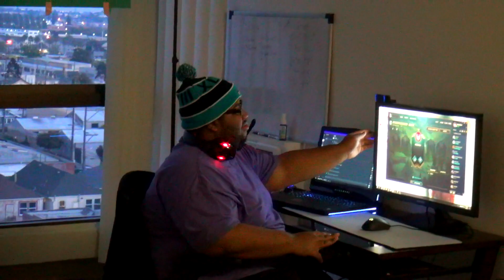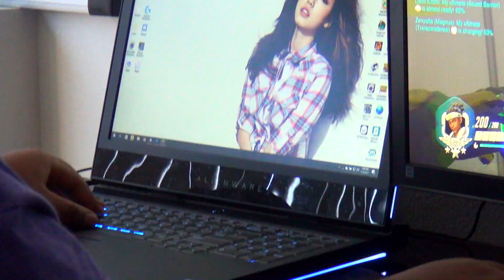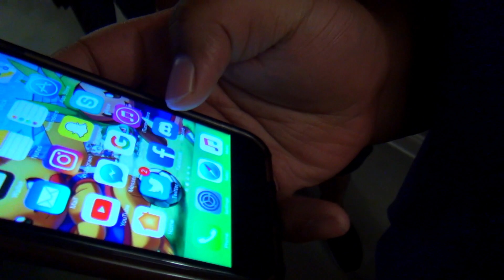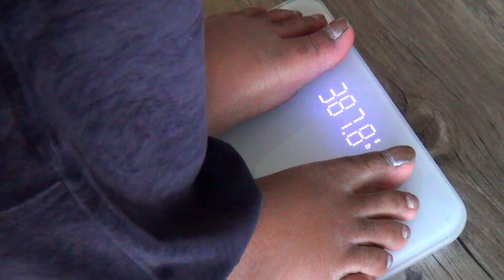LOSE WEIGHT IN 1 MONTH | as a Full Time Gamer Vlog 2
Teaching "Odinnflow" how to lose weight in 1 month, while being a full time gamer.

He moved here to California to start fresh and to get motivated to change his lifestyle and start his full time streaming career.

"Dancing Now" by Alous

About this video: In this video Donovan Smolich from Dmichael Fitness helps odinnflow lose weight in 1 month while being a full time gamer. This is vlog 2 from the vlog series.